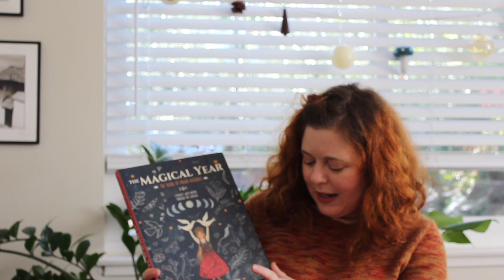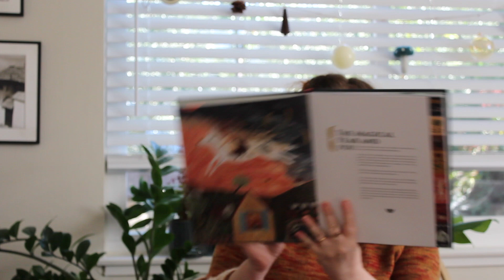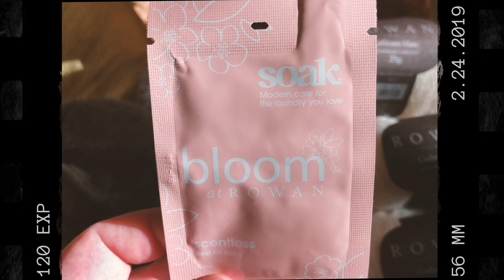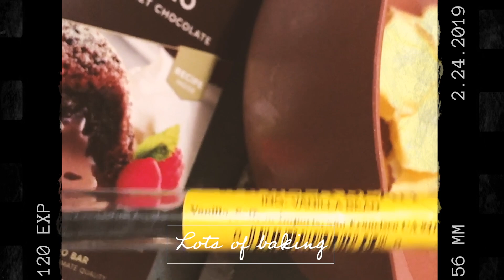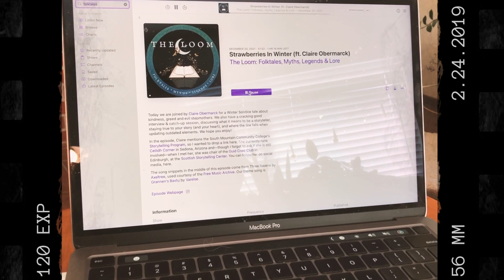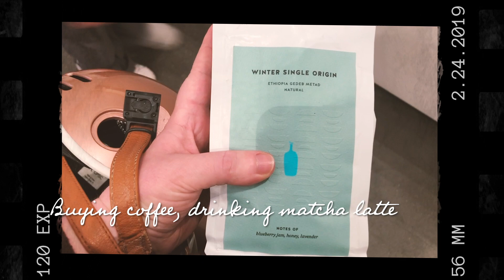Whisk and Purl Podcast, Episode 5: Welcoming New Year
This is a knitting podcast, brought to you to help you relax and destress during the hard times we live in. It is not sponsored, so all yarns, designs and accessories featured are there for pure love and appreciation to products unless otherwise specified. Apart from knitting I talk about other passions of mine, such as journaling, reading, baking, gardening, fountain pens and outdoor adventures. Take a cup of tea or coffee, sit comfortably and enjoy watching!

Featured/mentioned here are the following knitting projects:
- Yamagara Designs - Felicity Sweater
- Petite Knit patterns - Zipper Sweater (man, in worsted weight), Lulu Slipover, Sunday Sweater
James N. Watts - Granny's Attic Socks

Yarns:
- Mominoki Yarn - German merino Light base (in colorway Chai)
- Mominoki Yarn - Happy sock non-superwash merino & biodegradable polyester base (colorway Cherry Pie), generously gifter to test knitters by @knitters_without_bordersllc
- Farmer's Daughter's Fiber's - Oh, Dang! DK
- Woollentwine - unspun yarn Thrive in colorway Ray, corridale sock base (discontinued) in colorway Crannberry
Ocean by The Sea Yarn - website currently not active
- Knitting for Olive silk mohair
colorway Mushroom Rose and Ocher Brown
- Rowan Cashmere Haze

Project bags:
Pajauta Makes

Pillows:
Wool and Nature

Books:
The Magical Year by Cristina Romero and Tijana Lukovic
Witch's Heart by Genevieve Gornichec
Sons, Daughters by Ivana Borozic

I cut discussion on stationery and fountain pens short, but let me know if you would like to see a video specially devoted to them!